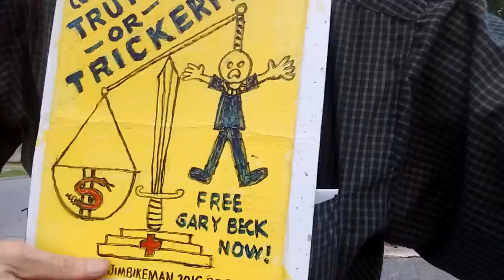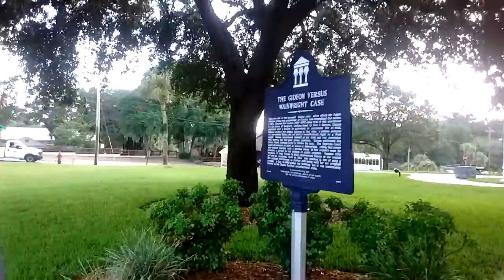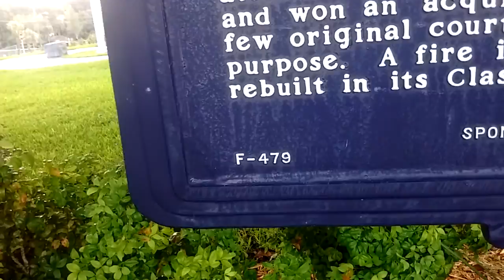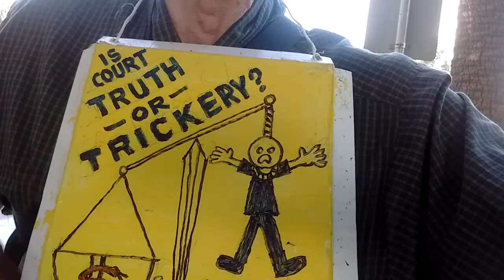jinbikeman the great big public defender lie